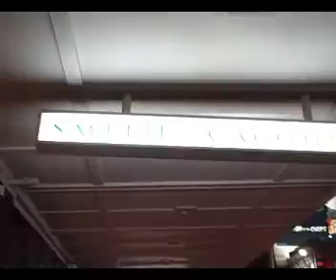Auckland Shop Christmas Decorations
The Christmas displays in the windows of Auckland department store Smith and Caughey's.